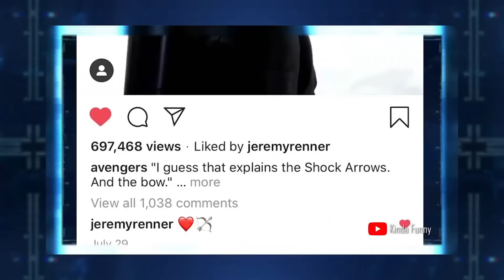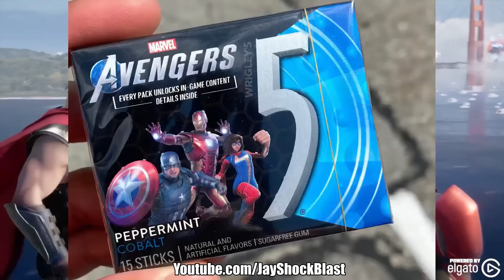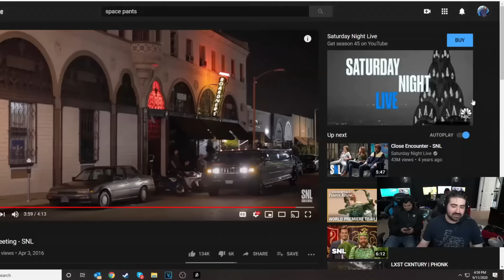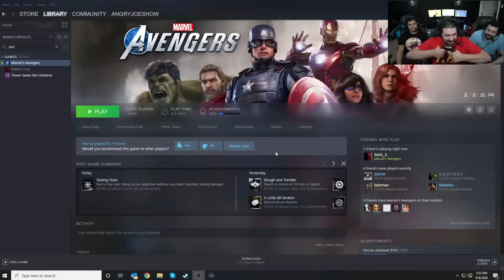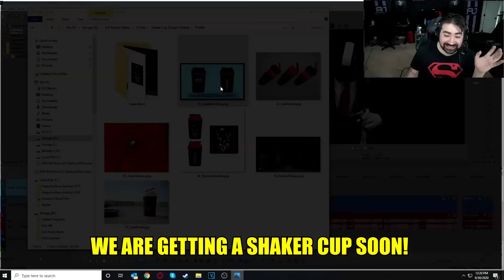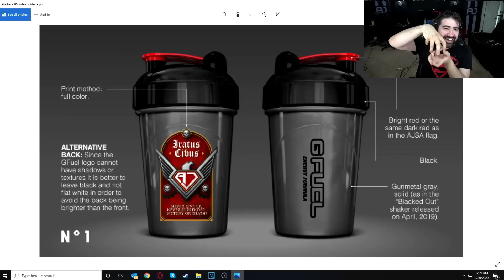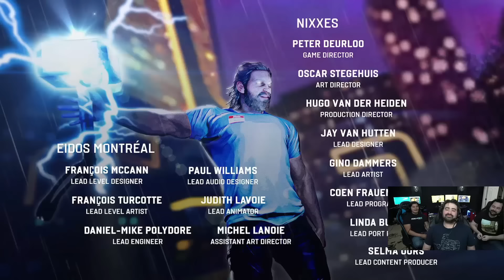Marvel's Avengers - Angry Review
The Revengers RETURN! to give the Final Word and Review on Square Enix and Crystal Dynamics Live Service version of Marvel's Avengers! Is it worth picking up after a buggy launch? Find out!